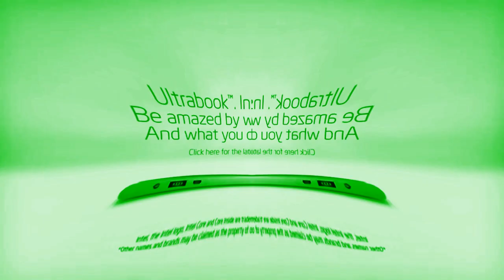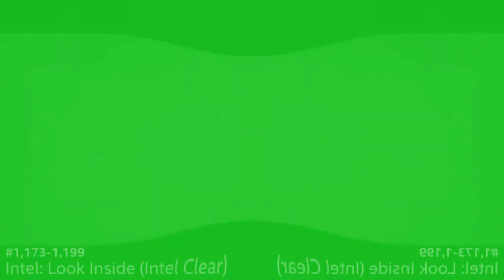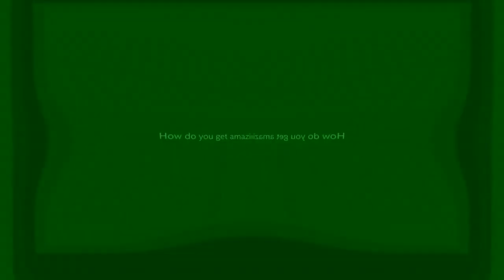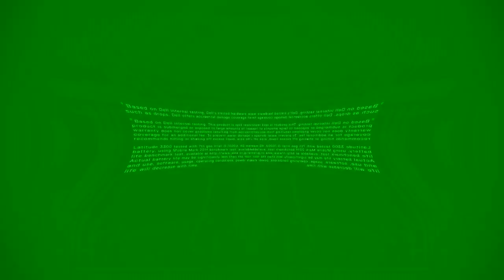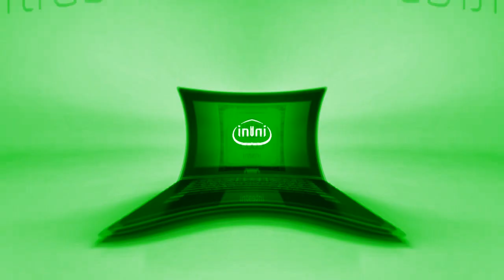my favourite intel logos in High Voice VFX live visuals and Low Voice